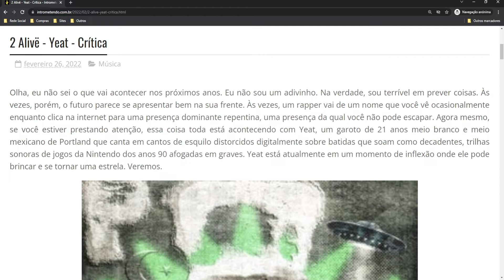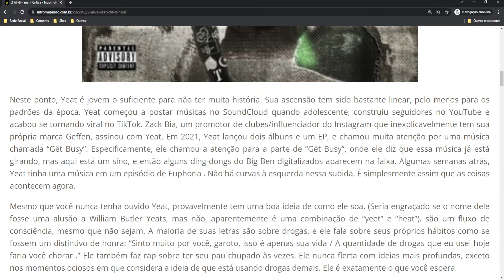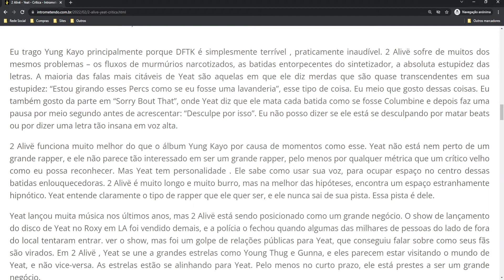2 Alivë - Yeat - Crítica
Olha, eu não sei o que vai acontecer nos próximos anos. Eu não sou um adivinho. Na verdade, sou terrível em prever coisas. Às vezes, porém, o futuro parece se apresentar bem na sua frente. Às vezes, um rapper vai de um nome que você vê ocasionalmente enquanto clica na internet para uma presença dominante repentina, uma presença da qual você não pode escapar.